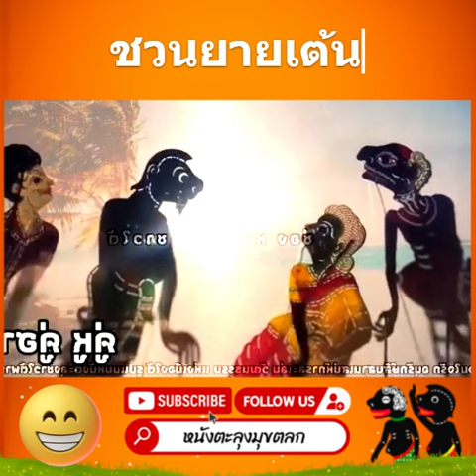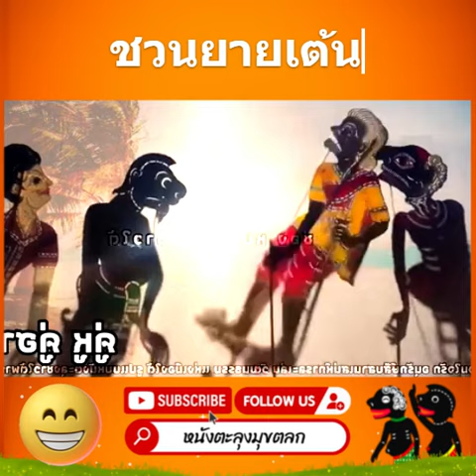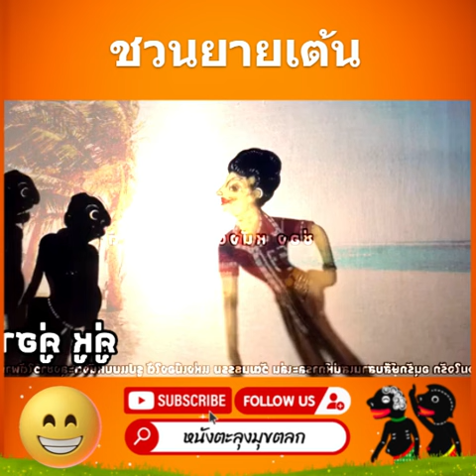ชวนเอง - หนังตะลุงมุขตลก